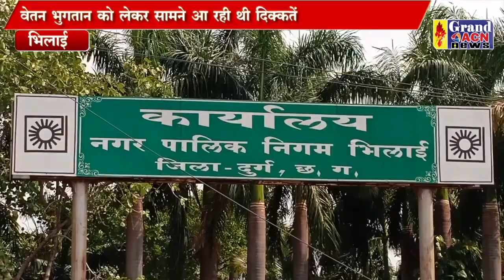कर्मचारी वापसी भिलाई निगम Sanjay Dubey